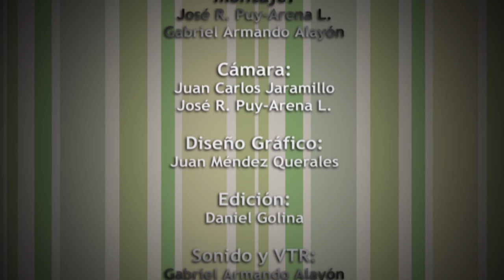Otto Y Sus Recetas - PAN CANILLA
Chef Invitado:
Evelio Llovera